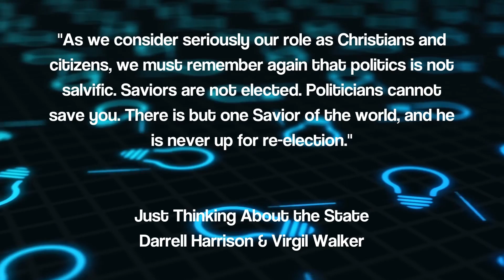Just Thinking about the State - BOOK REVIEW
Link to Just Thinking about the State on Amazon